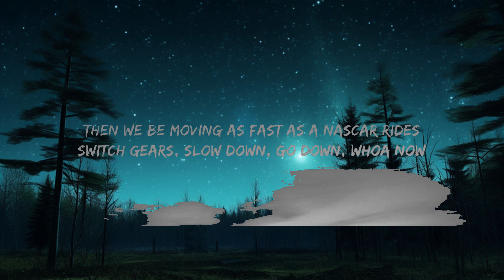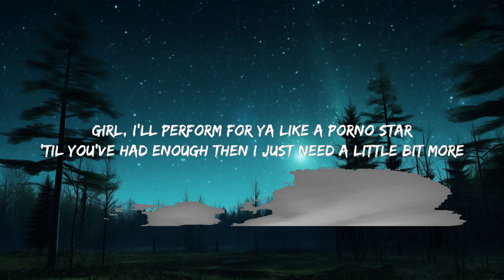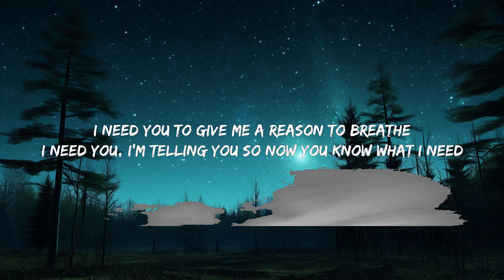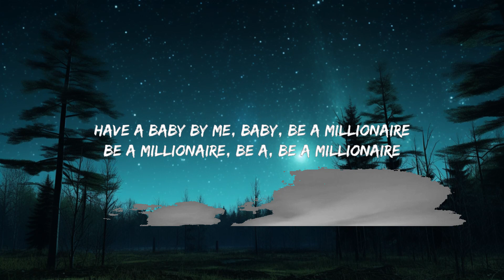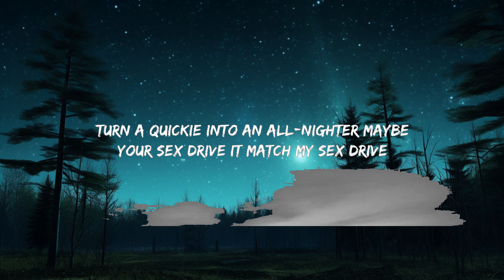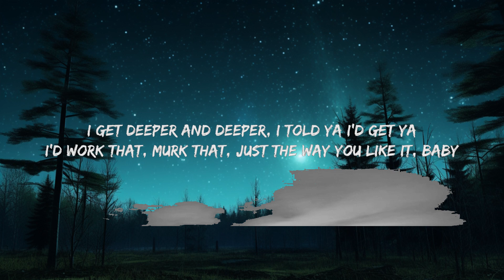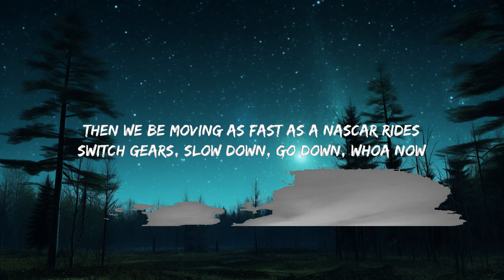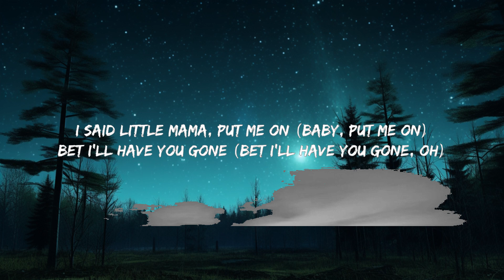50 Cent - Baby By Me (Lyrics) ft. Ne-Yo | Have a baby by me, baby, be a millionaire | 25mins Lyri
50 Cent - Baby By Me (Lyrics) ft. Ne-Yo | Have a baby by me, baby, be a millionaire